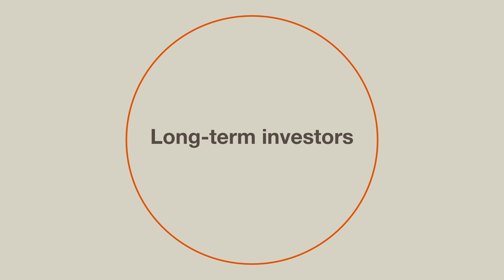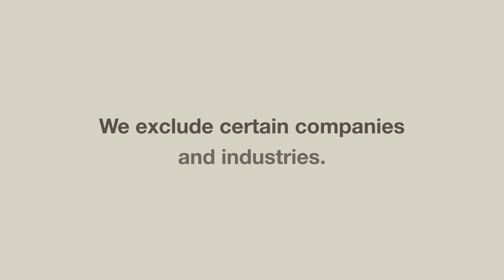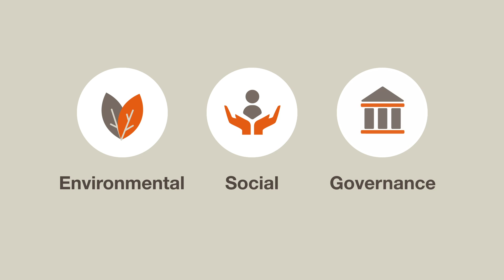Investing for a steady income in retirement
How can you make sure you have a sustainable income in retirement? Why is it important to invest for the long-term, in the right companies? Head of Investment Strategy Michael Winchester explains.

Our investment objective is to provide you with a comfortable retirement income.  So that means we need to be thinking about the long term whenever we’re making decisions about where to allocate your savings.

Long term investing isn’t just thinking about asset valuations or the direction of the economy. It’s also about making sure that the returns you’re getting on your investments are sustainable.

What do we mean by this?

FOCUSING ON LONG-TERM GROWTH AND PROFITABILITY

Well, a business that’s overly focused on generating short term results to keep shareholders happy, might neglect long-term opportunities that don’t necessarily deliver profits in the near term.

Even worse, some companies might do things in the short term such as cut corners or chase market share, which could do real damage to their long term sustainability.

Our investment team actively engages with companies to help their management understand that we’re long term investors.  We encourage them to think about long term value creation, which is about long term growth and profitability.

And we let them know when we disagree with their strategy, although we find it’s usually more productive to do this privately and consistently than by shouting from the rooftops.

Sometimes that could mean voting against the Board’s recommendations at annual general meetings, and in extreme cases, we exclude certain companies and industries from our portfolios.

A good example of this is the tobacco industry, where we think the long term investment risks are so great, and the business so damaging to consumers, that we’ve instructed our investment managers to avoid investing in the industry altogether.

IT'S REALLY ABOUT MAKING BETTER INVESTMENT DECISIONS

Part of having a sustainable, long term business model is about looking after the environment.

This is something we pay a lot of attention to when we’re making investments, particularly property and infrastructure investments that we expect to hold for a long time.

All of these investments are screened to assess the impact of environmental, social and governance risks.

How will climate change affect this investment?  Does it cause damage to consumers, their workers or the community in which it operates?  And do the management and Board show the appropriate respect for the interests of shareholders, or are they more focused on feathering their own nests?

These issues are rarely black and white, and of course, risks evolve over time.  It’s important that we stay on top of things, and so the monitoring process is ongoing.

It’s difficult to totally remove environmental, social and governance risks in a diversified portfolio. Our focus is on managing these risks, and encouraging the management of the companies we invest in to make long-term, sustainable decisions… we believe this will support your ultimate investment goal, which is to earn a steady income in retirement.